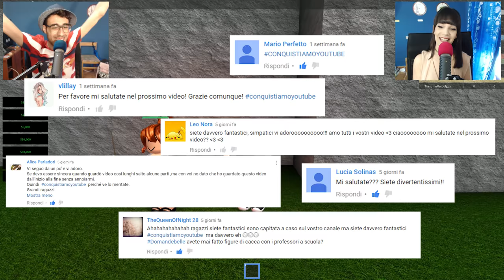Roblox ITA - Harry Potter Tycoon! - #4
Nuovo video di Roblox ITA, questa volta con wizard tycoon o se preferite Harry Potter tycoon :D